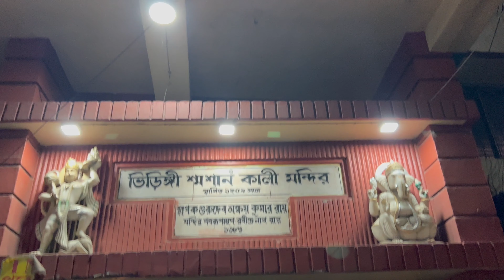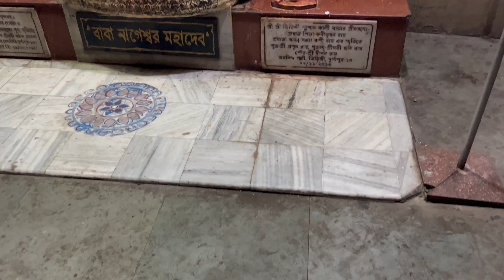BHRINGI KALI MANDIR | DURGAPUR | KOLKATA 2023